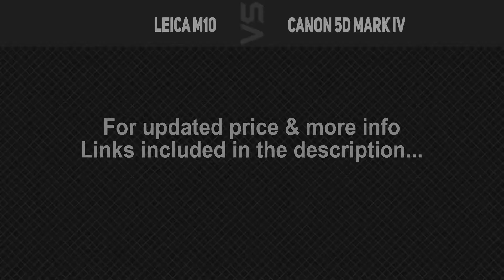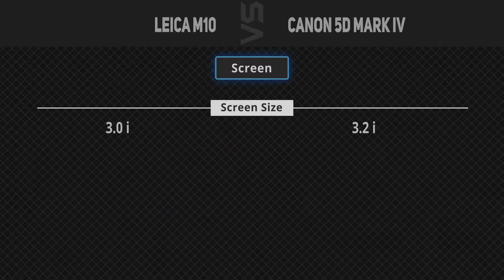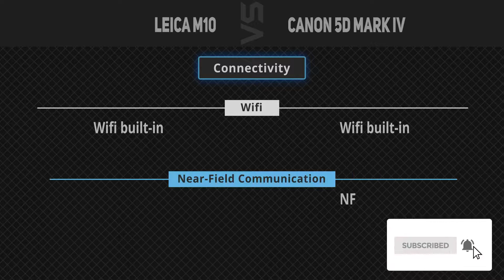Leica M10 vs Canon 5D Mark IV [Camera Battle]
It's a quick battle of specs comparison between Leica M10 and Canon 5D Mark IV.
1. Leica M10
2. Canon 5D Mark IV
►Canada Links◄
1. Leica M10
2. Canon 5D Mark IV
►UK Links◄
1. Leica M10
2. Canon 5D Mark IV